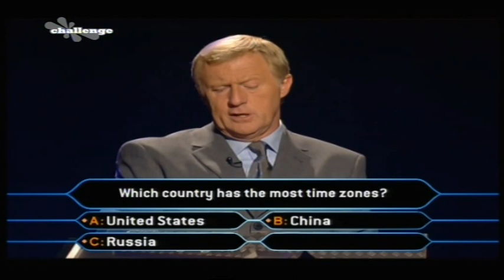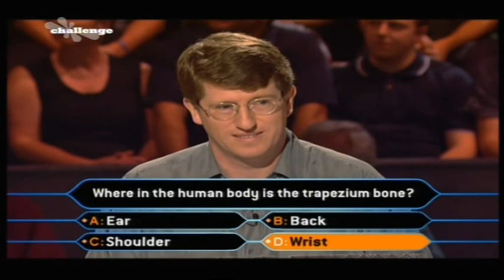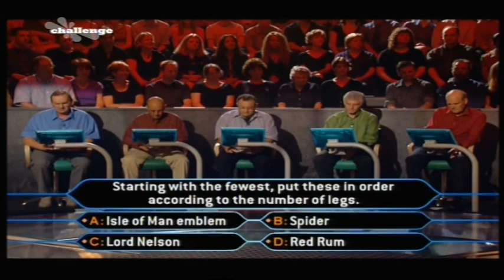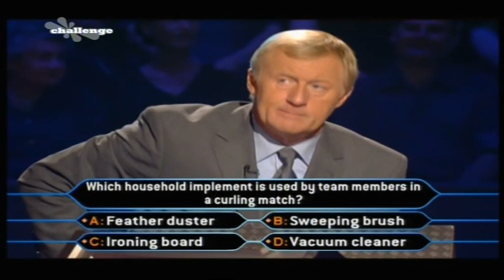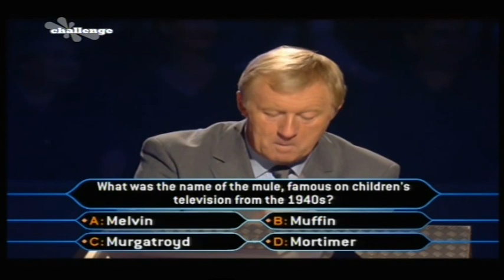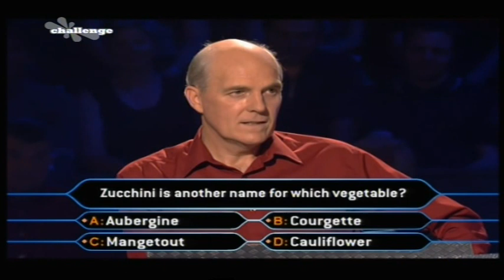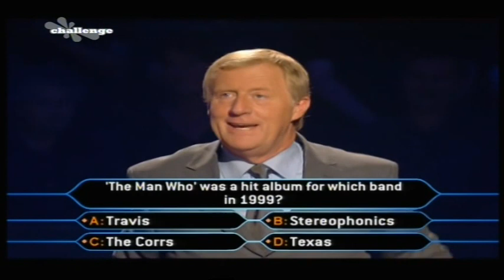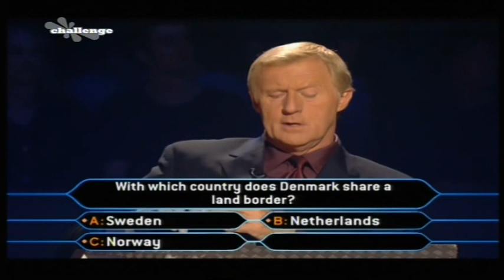Who Wants to Be a Millionaire UK - 14th, 17th September, 2000 (Full episode) (1/3)